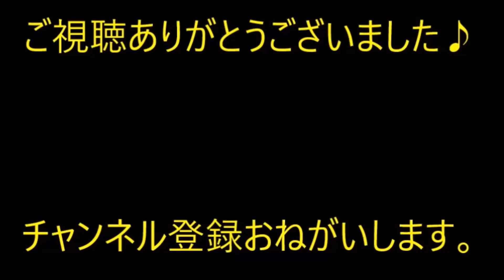【忘れない】祭りで、カラダが歪んでてちっとアレなヒヨコを釣った →懸命な姿に…俺（なんていじらしいんだ！）１０年一緒に過ごした →月日が経って忘れた頃…【痛快・スカッとジャパン】